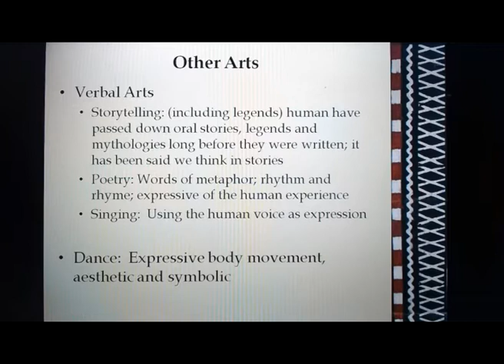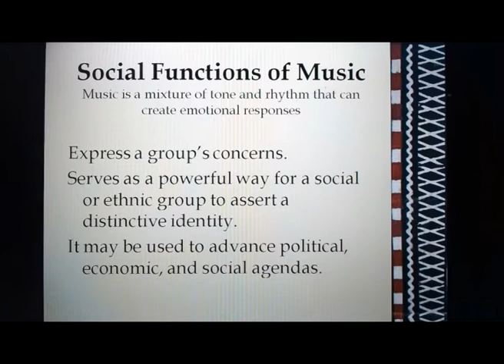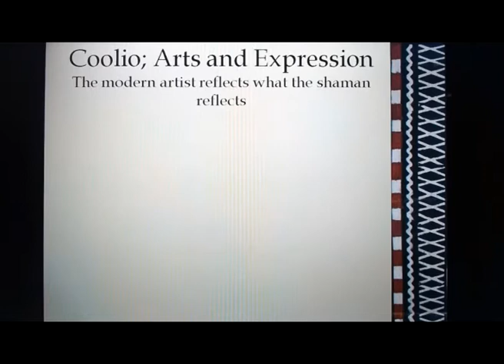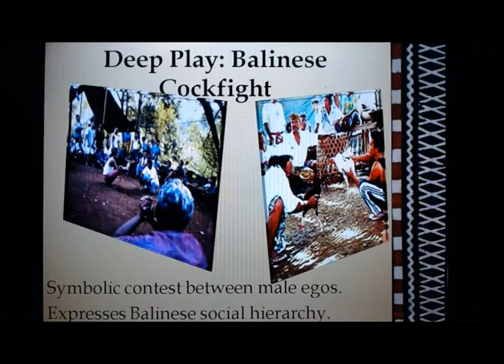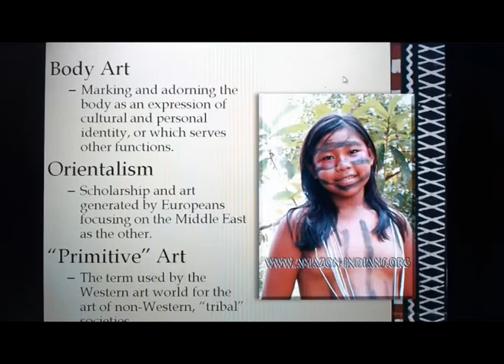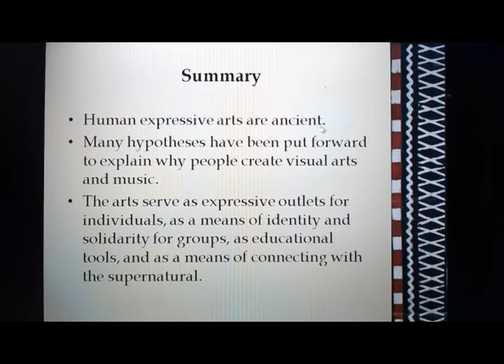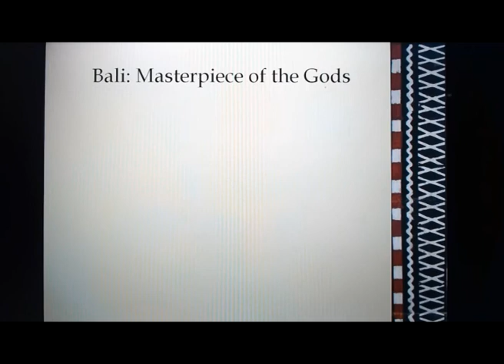Lenkeit chapter 11 Expression and the Arts 3 of 3 Lecture videos